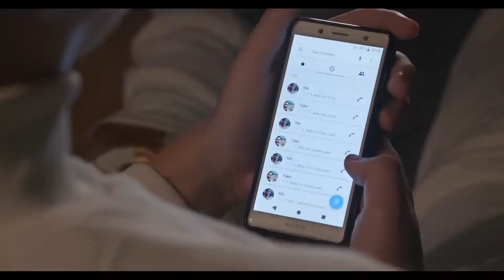Albert Dyrlund - Venner For Livet ( Official music video )no copyrighted music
music Albert Dyrlund - Cenner For Livet Official music video

Hello everyone.
We welcome you to our channel mezical clips without copyright.
Here you will see the largest aspartiment of popular songs and clips and all compositions separately.
  We have just begun our development on such a well-known platform called YouTube.
  Do not forget to rate the music video, it is very important for us.  because we want to see what people love.
After all, music is our everything.
 We listen to it every day, but if we don’t listen (Yes it happens), we hear it several times a day.
  We really hope you enjoy this channel with music videos.
  Every day a new musical composition, for every day.
  Thank you very much for supporting the channel.
 I wish you good luck and a happy life

Channel video
📹 Albert Dyrlund - Venner For Livet [Official Video] →